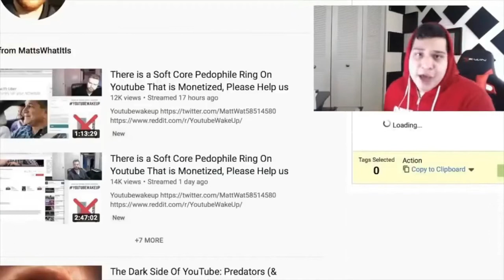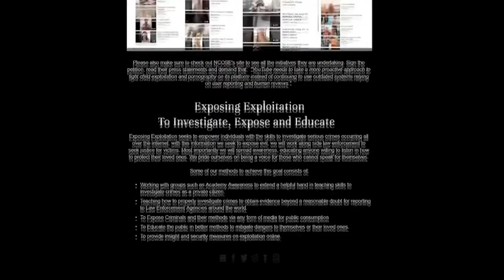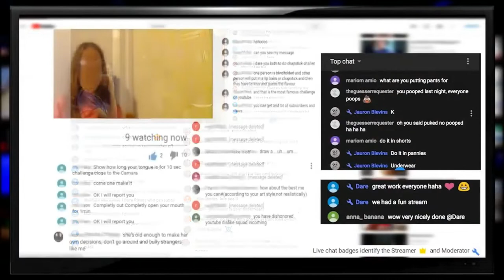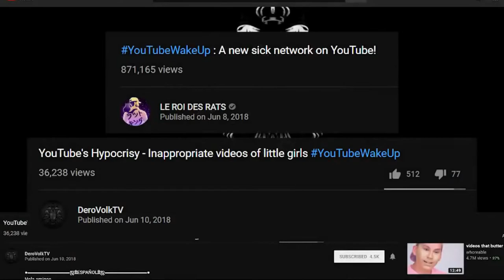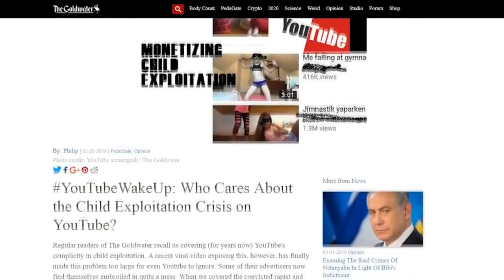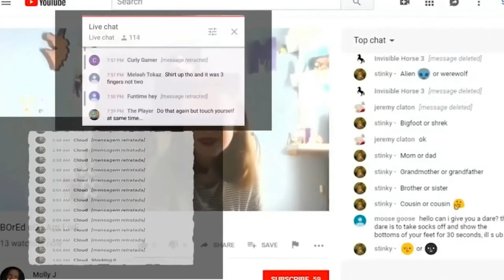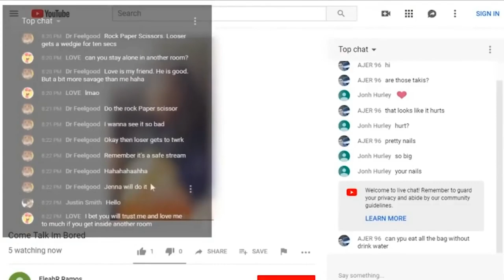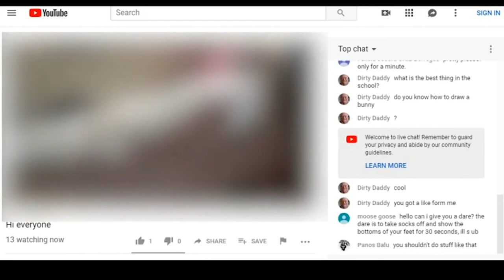You Tube Wake Up